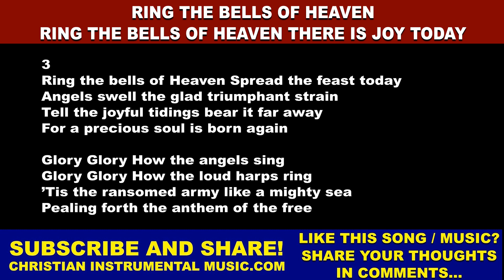Ring the Bells of Heaven / Ring the Bells of Heaven There is Joy Today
Ring the Bells of Heaven / Ring the bells of heaven There is joy today / Glory Glory How the angels sing [RingTheBellsOfHeaven ThereIsJoyToday GloryGloryHowTheAngelsSing]

Song based on the Bible verse:
Luke 15:10
Likewise, I say to you, there is joy in the presence of the angels of God over one sinner who repents.”

Song written by:
Original in English: William O. Cushing

1
Ring the bells of Heaven There is joy today
For a soul returning from the wild
See the Father meets him out upon the way
Welcoming His weary wandering child

Glory Glory How the angels sing
Glory Glory How the loud harps ring
’Tis the ransomed army like a mighty sea
Pealing forth the anthem of the free

2
For the wanderer now is reconciled
Yes a soul is rescued from his sinful way
And is born anew a ransomed child

3
Ring the bells of Heaven Spread the feast today
Angels swell the glad triumphant strain
Tell the joyful tidings bear it far away
For a precious soul is born again